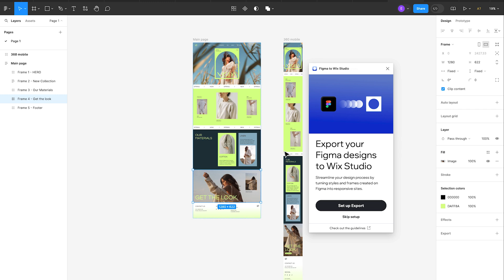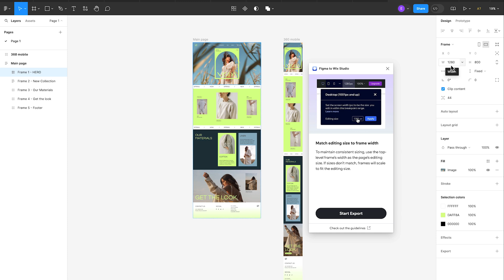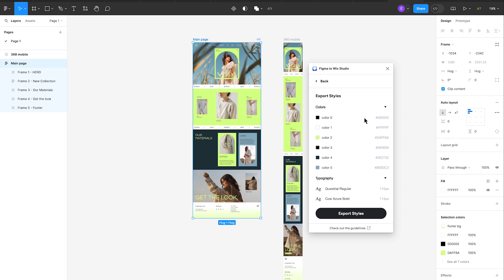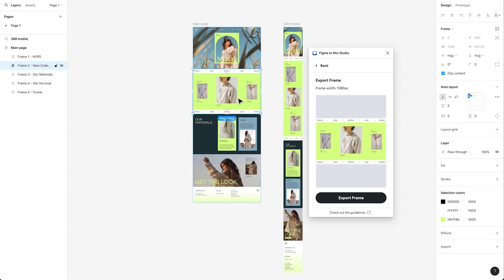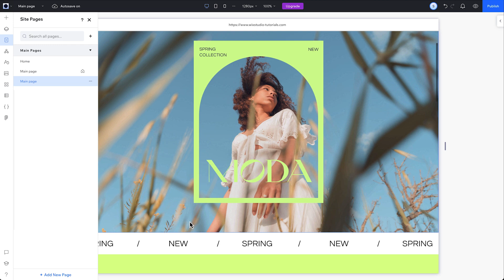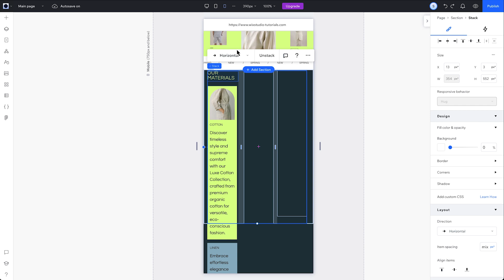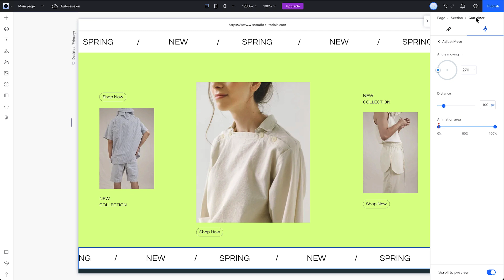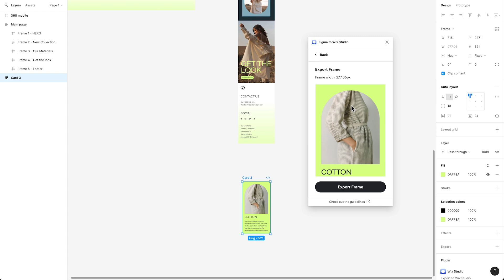How to export Figma designs to Wix Studio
Learn how to export Figma frames to a Wix Studio website, with the Figma to Wix Studio plugin.

If you design in Figma and want to turn your designs into a Wix Studio website, you can use the Figma to Wix Studio plugin to seamlessly export frames.

Follow the steps outlined in this tutorial to learn how to install the plugin, export your designs and take them further with Wix Studio’s advanced features and functionality.